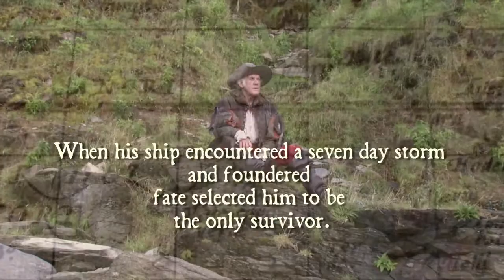Crab Island Trailer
Paradise may be little more than a seaweed roof and a slumber by a rotten old totem pole. In the most isolated of human havens, old fishermen never quench their salty tongues. In a more gritty tale, rum would be in order. In a more lustful saga, romance would be a must. In forlorn Crab Island, shells and cups of weak-kneed chai are all that each day brings. Hemlock blames the jackdaws, while his daughters, quite naturally, put all the blame on him.

Hemlock Crab has given up the sea to become a recluse. His daughters Daisy, Nettle, and Clover are far from elated. Anguished, frustrated, and hungry for food and husbands, they strive to untie the domestic knot that binds them to their father. Their resolve shakes the tranquillity of green Crab Island.